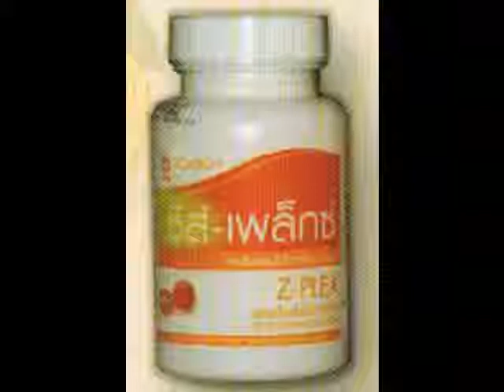ดร.อลัน บรรยาย Z Plex วิตามินC FoodMatrix 089-0718889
ดร.อลัน ทอมลินสัน นักวิทยสศาสตร์ระดับโลก บรรยายผลิตภัณฑ์ วิตามินซี FoodMatrix